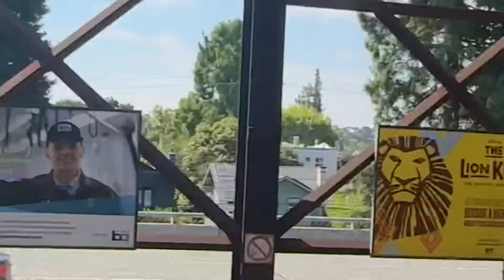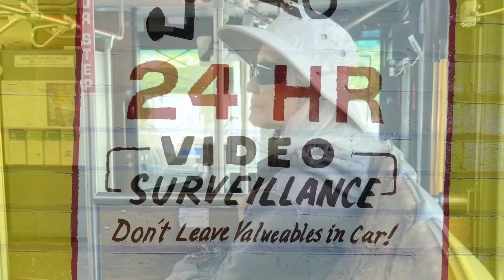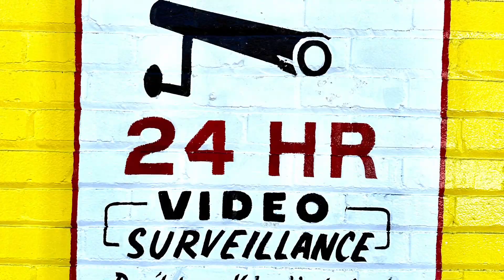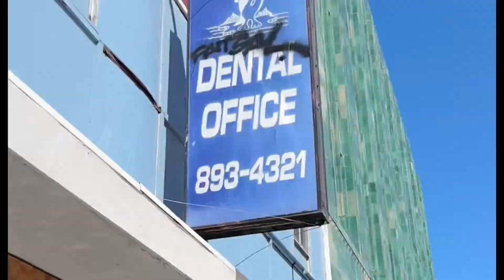Live • 2023 Eddys Vlos A Re Due process _ AGS Entertainment | caliroots #420 sanfrancisco •